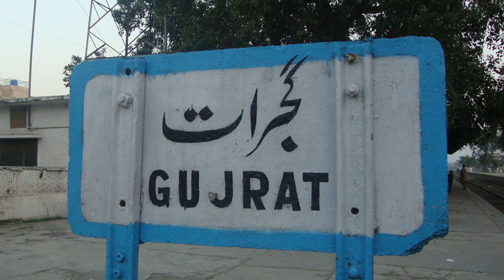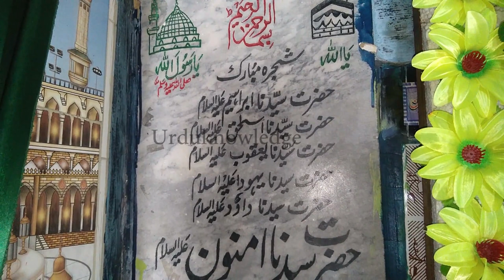Darbar Sharif of Prophet Hazrat Amnoon in Gujrat City | Gujrat cityPakistan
Darbar Sharif of Prophet Hazrat Amnoon in Gujrat City of Pakistan. According to the (Shajra  Sharif) family tree Marble slab that fix on tomb, Hazrat Amnoon A.S are son of Hazrat Dawood A.S. Hazrat Amnoon A.S was come from bani israel for preaching message of Allah.